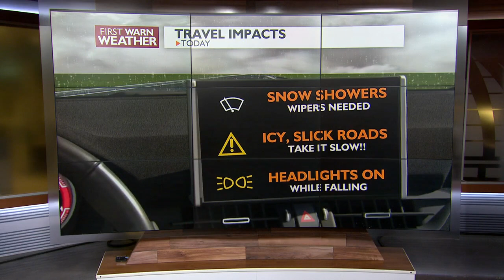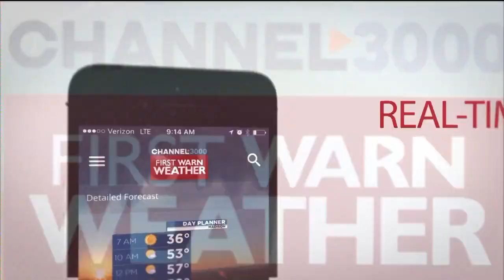Morning Sprint: Tuesday morning's top news and weather headlines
Get your day started with the top news and weather headlines for Tuesday, November 15 from News 3 Now This Morning.